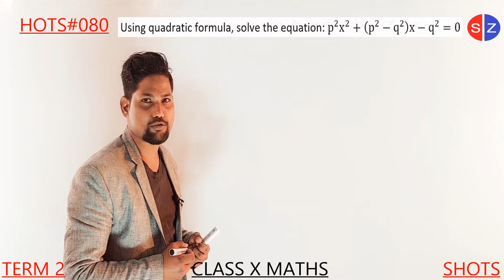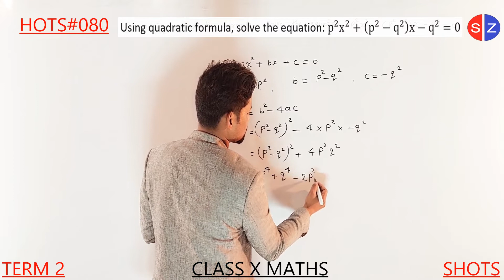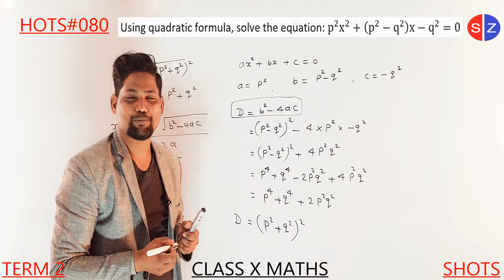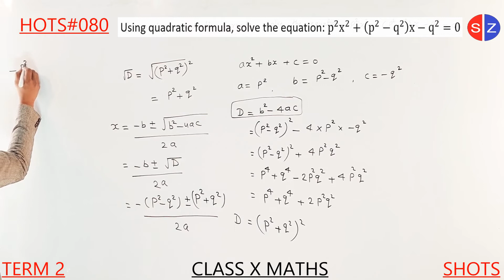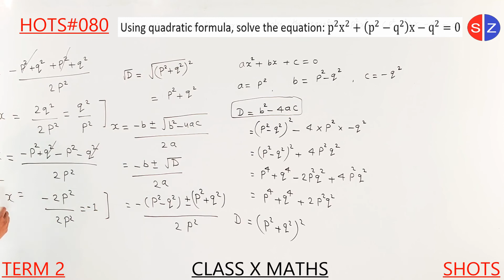using quadratic formula solve the equation: p2 x2+p2-q2 x-q2=0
HOTS080 using quadratic formula solve the equation: p^2 x^2+(p^2-q^2 )x-q^2=0